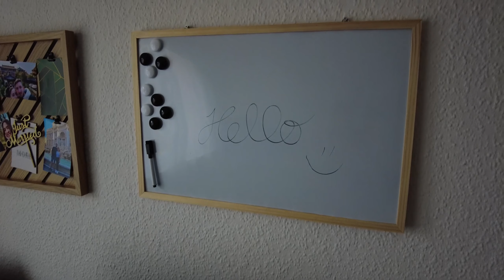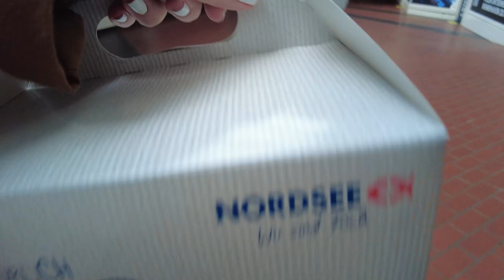day in my life - Homeoffice Makeover/Haul, Keto Breakfast und Co.!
Ich hatte mal wieder Lust auf einen Vlog und darf stolz mein Intro präsentieren. Schaut gerne rein.